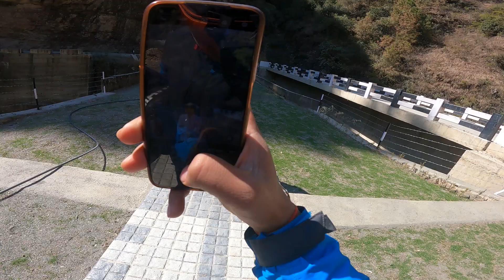Tara devi Temple Shimla | Xpluse 4V Umesh Yadav Vlogs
Camara and gears is used

Action Pro Helmet mount
Monopod tripod
Protective Gopro case
Gopro mice adapter
Helmet Mice

Some of my favourite books

Eat that frog
Psychology of Money